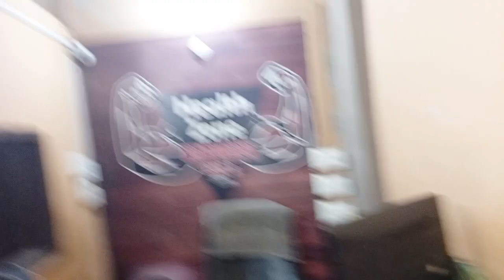China Sa Aya Dost | RAM | K Sath | Hyderabad Gym Ma | In Hyderabadi Talent